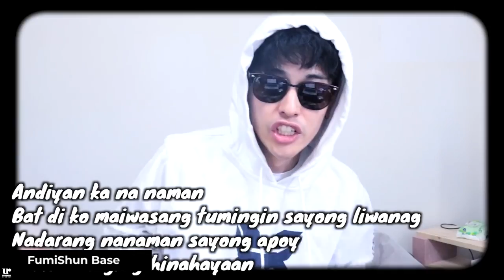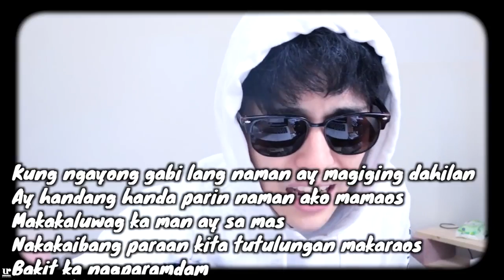Shanti Dope - Nadarang Song Covers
Welcome to Universal Records' page! We are the number one independent record label in the Philippines. Home of the best Original Pilipino Music (OPM) artists, our roster includes Gary Valenciano, Regine Velasquez, Ogie Alcasid, Noel Cabangon, Christian Bautista, Gloc-9, Sam Concepcion, Parokya ni Edgar, Sponge Cola, Kamikazee, Calalily, and more.